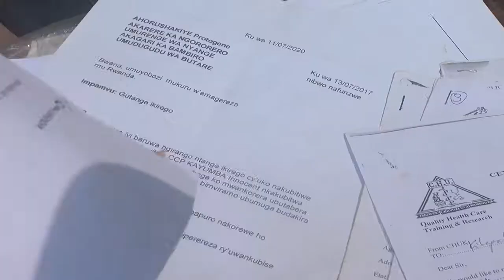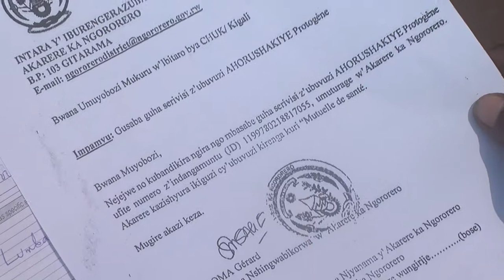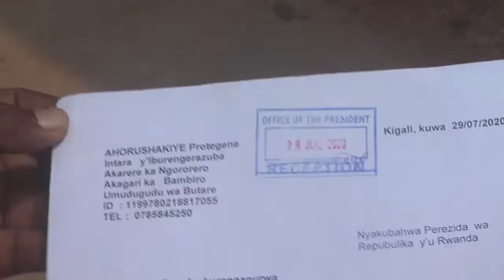Ngororero: Umuturage wakubiswe n' umuyobozi wa gereza yabuze ubufasha.